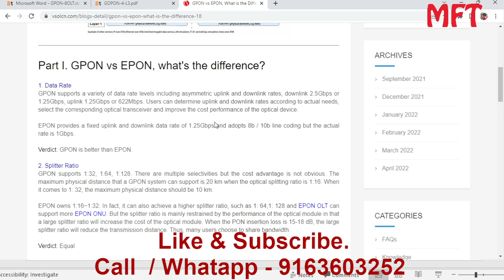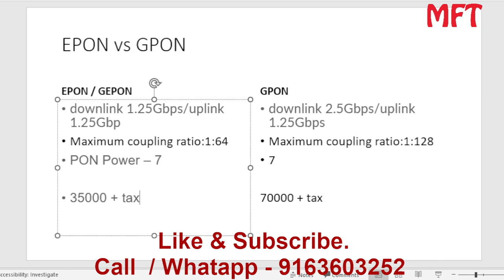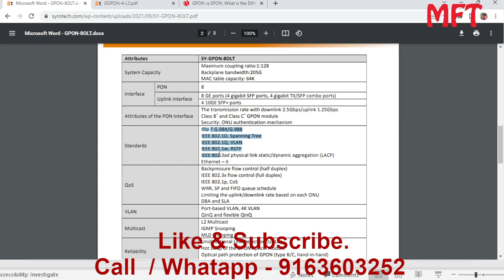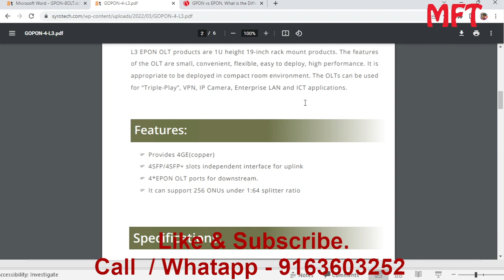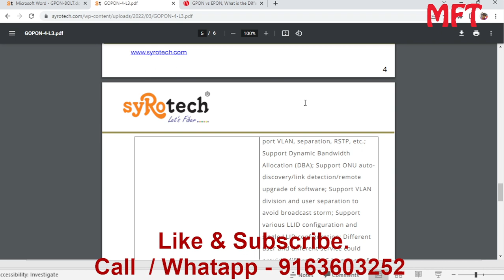GPON or EPON kya kharide expert advise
MFT Retails provide all type of technical support related to FTTH, Networking, Optical FIber Network, CCTV Solution, BSNL FTTH , Server Setup, Wifi Zone Setup, Log Server Setup, NMS Setup.